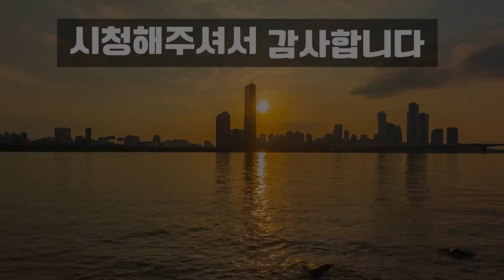밀나물-나물맛좋은 보약~기운이나며, 신장기능이 좋아진다!! 오리나 닭과함께 고아먹으면 보양제이며, 강장제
쇠약해진 몸의 상태를 좋게해주고, 노화를 억제하는 보양제, 강장제이다